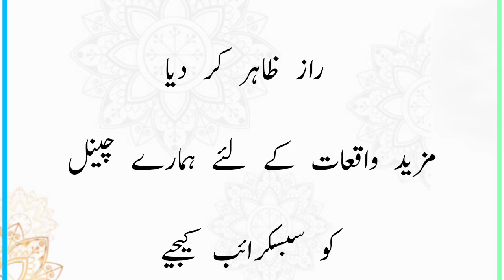sultan shamsuddin attamsh rh ki buzargi ka waqia,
خواجہ شمس الدین التمش رحمۃ اللّٰہ علیہ کی بزرگی کا واقعہ ،
مزید کے لیے ہمارے چینل کو سبسکرائب کیجیے ،